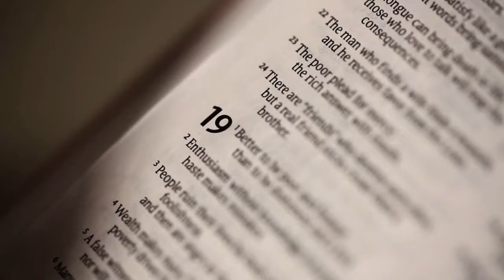iShine Knect Tweezer: iTopix: True Friendship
iShine Knect tweezer! iTopix- Alexis shares about True Friendship and how to be a true friend!
iShine Knect Season Three!